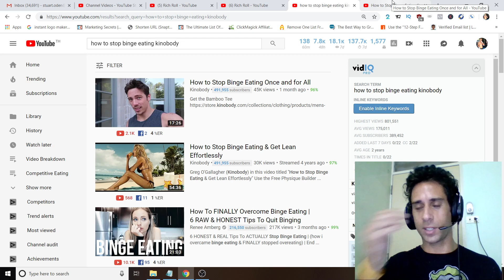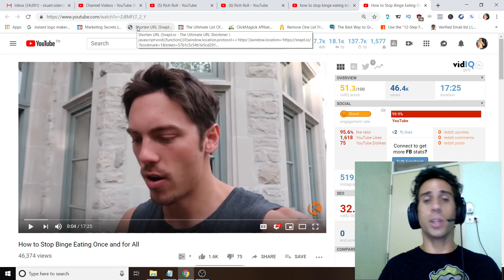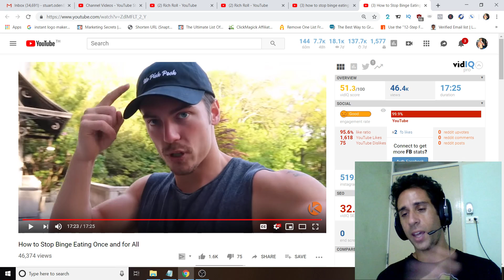Kinobody - How To Stop Binge Eating Once And For All - Video Breakdown